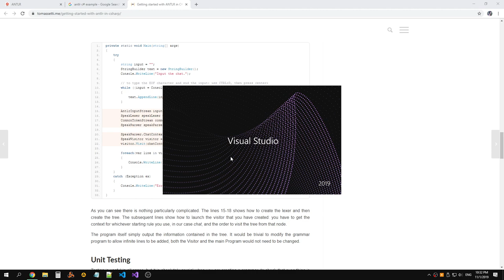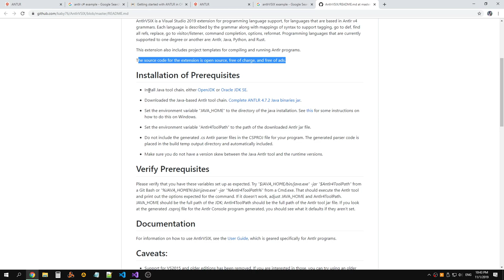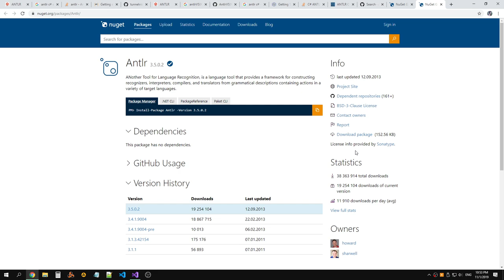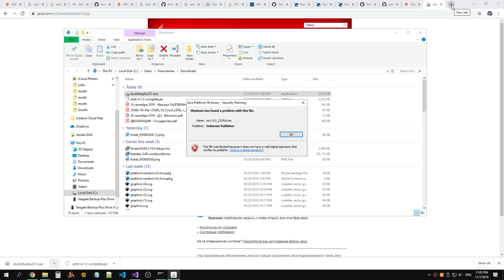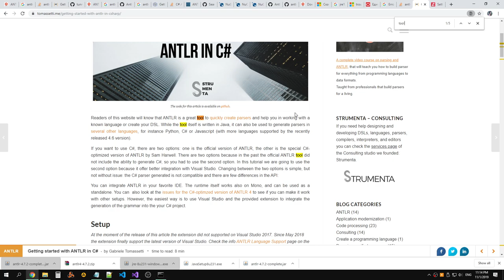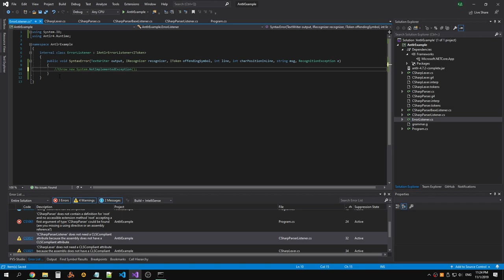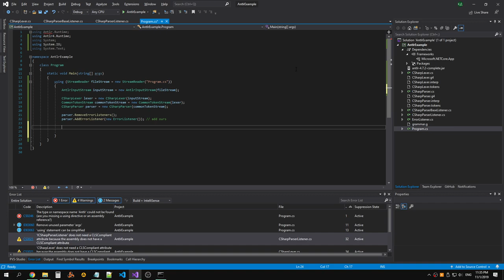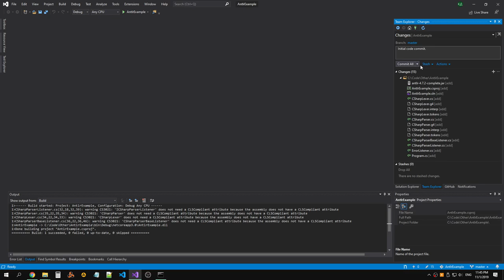Using Antlr4 for the first time with C# target and C# grammar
Raw recording.